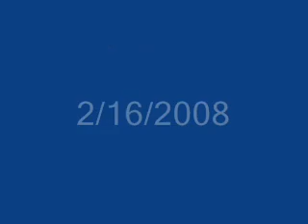cat wheel project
Toby and Cali trying out the cat wheel. I had to bribe them with catnip.